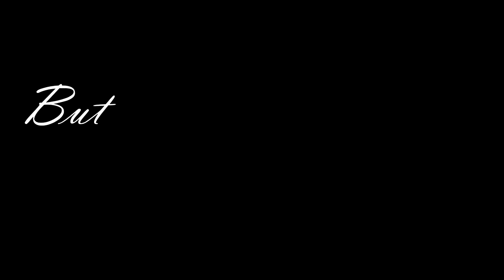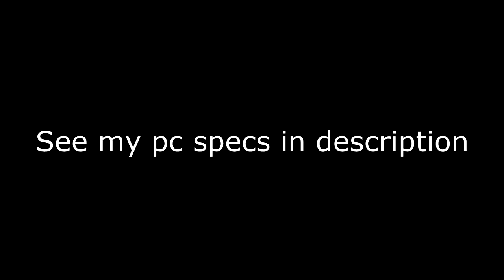PCSX (PS2) VS PPSSPP (PSP) Emulator Comparation| GTA LCS on PC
Konfiguracija mog pc-a
Procesor: Amd FX8320
Graficka: Amd Radeon Sapphire 280x
Ram: 4GB
Hdd Seagate 1TB+ Hybrid Seagate 1TB(8GB hybrid)
Msi 970a-g46
Thermaltake 530m 530W
Thermaltake 3.0 performer
DVD Reader LG
Ms Power
Kamera Nikon 5200